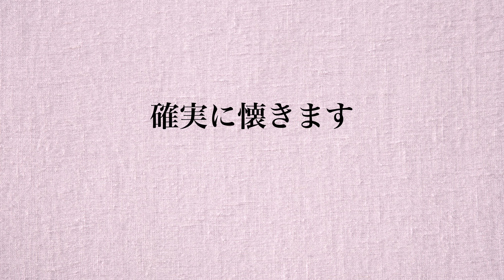うさぎに懐かれる人の特徴と共通点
☆動画内容☆
うさぎさんが大好きと懐いてくれる人の特徴です

【うさぎの豆知識編人気動画です】

●使用音楽♬
DOVA-SYNDROME